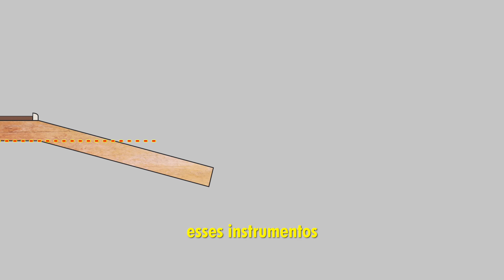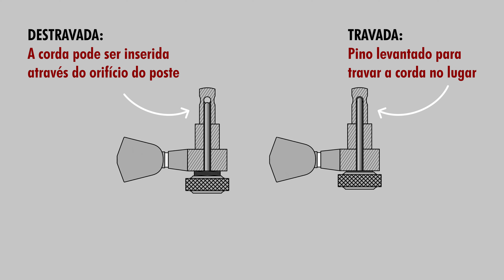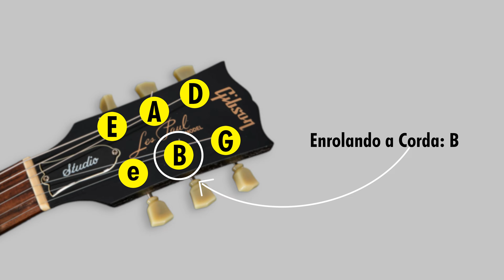Como Colocar Cordas na sua Guitarra ou Violão | Aula de Guitarra e Luteria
Produzido por Dean Wingerter
Trilha Sonora: Dean Wingerter
Filmagem: Ruby Wingerter
Fotografia: Ruby Wingerter

➤ FIQUE LIGADO: Assista o vídeo inteiro do início ao fim ao menos uma vez para entender perfeitamente cada uma das etapas, só depois utilize os capítulos para acessar um determinado passo específico!

➤ Neste vídeo eu ensino um truque de mestre para melhorar a afinação da sua guitarra através de um método secreto de enrolar as cordas nas tarraxas, explico e exemplifico na prática como as tarraxas funcionam e ensino alguns segredos que, quando implementados todos juntos, irão garantir uma melhora significativa na afinação de sua guitarra.

INTRODUÇÃO: 0:00
FUNCIONAMENTO: 0:37
ETAPA Nº1: 2:22
FERRAMENTAS: 2:35
ETAPA Nº 2: 3:02
ETAPA Nº 3: 3:39
ETAPA Nº 4: 4:39
CORDA (mi) e: 5:09
CORDA (Si) B: 5:53
ETAPA Nº 5: 7:16
CORDA (Sol) G: 8:12
ETAPA Nº 6: 9:35
CORDA (Ré) D: 9:56
CORDA (Lá) A: 11:26
CORDA (Mi) E: 12:47
DICA EXTRA: 13:47